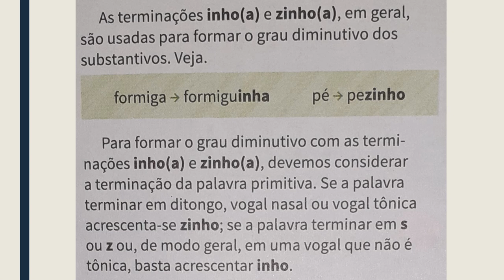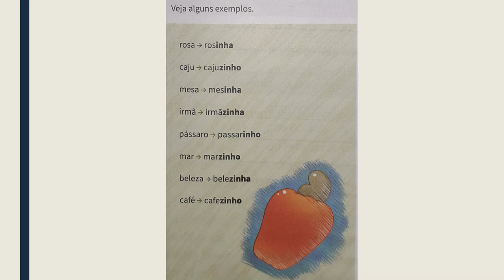PORTUGUÊS - Palavras com inhoa e zinhoa - 4º ANO